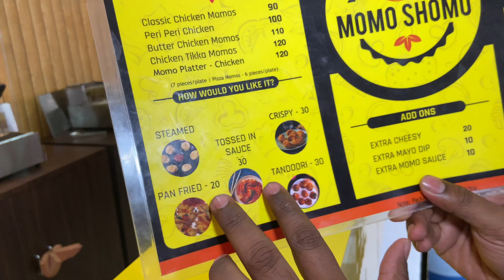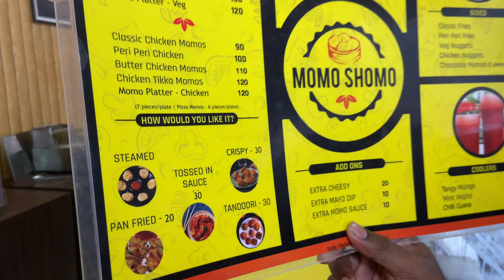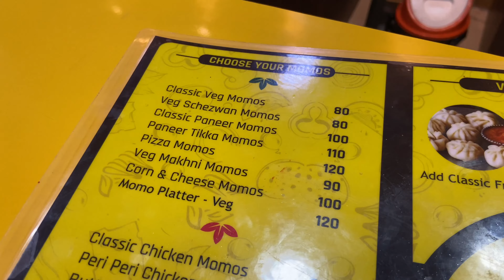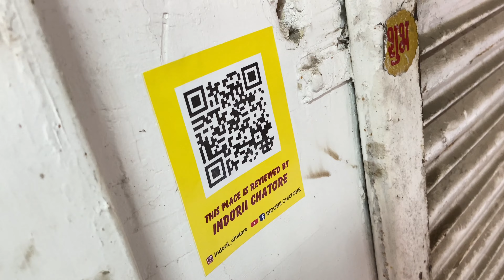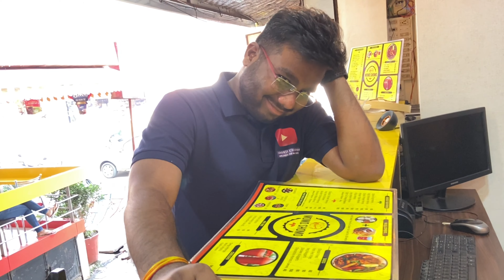CHOCOLATE MOMOS IN INDORE !! 😯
Hello everyone to kaise hai aap log 😄
we're back with the new vlog

So in this episode we made a visit to MOMO SHOMO, a new outlet in the city which serves some great fusions of MOMOS.
Have you ever had CHOCLATE MOMOS, SAUCY MOMOS. ? Do visit for a new and exciting experience

Do watch the full vlog to know more

Address : Momo Shomo
Shop No. G-3, 77, Anand Bazar Rd, Bima Nagar, Old Palasia, Indore, Madhya Pradesh 452018

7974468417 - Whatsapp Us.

OUR GEARS -
SHOT ON : IPHONE 11
SHOT WITH : JOBY VLOGGING KIT
EDIT : IMOVIES

TO SCAN THIS QR CODE : DOWNLOAD GOOGLE LENS OR IF YOU'RE AN IPHONE USER CLICK PICTURE WITH CAMERA